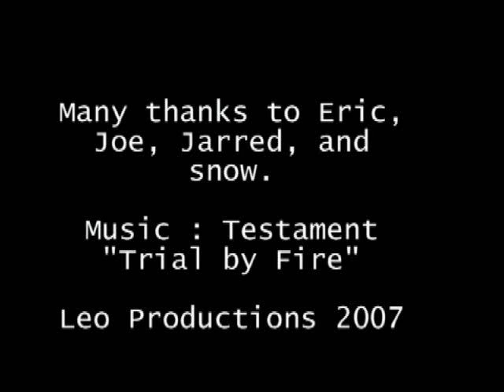Snowbird - UT - Dec 2007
Snowboarding at Snowbird